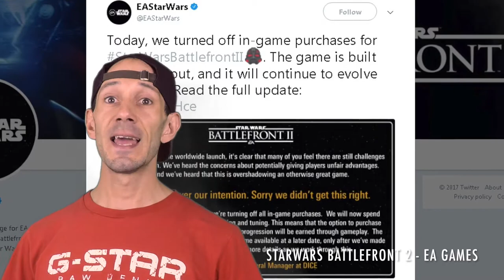TOP FIVE VIDEO GAME NEWS HEADLINES 1ST DECEMBER 2017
Don't have time to keep up with everything that's happening in the world? Welcome to General Gaming’s Top Five. Each week we take a quick look at five breaking news stories in the world of video gaming. This week we look at the scariest game of 2017, the return of a classic console and the fallout from the Battlefront 2 fiasco.